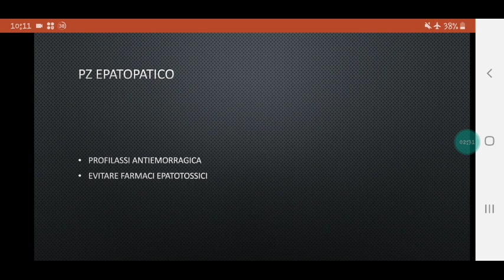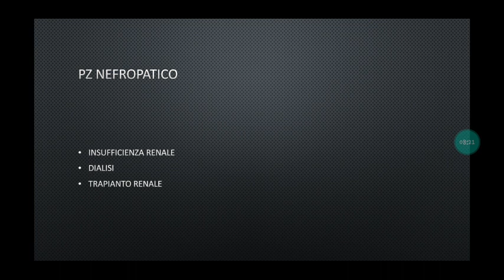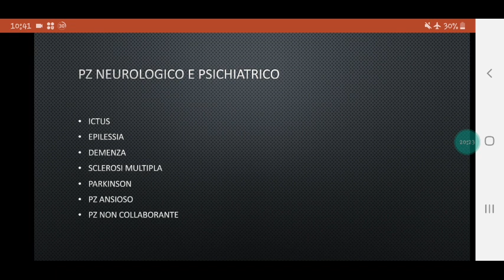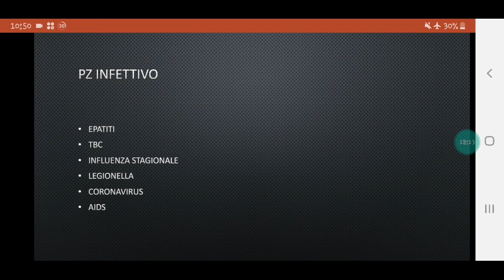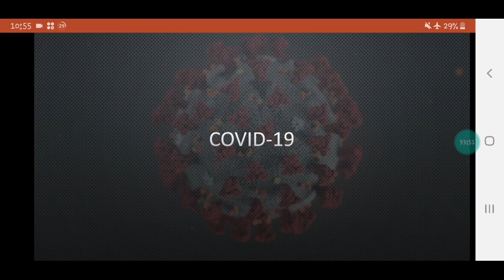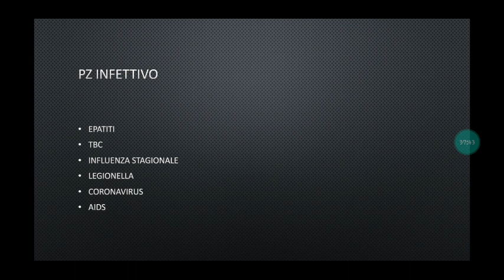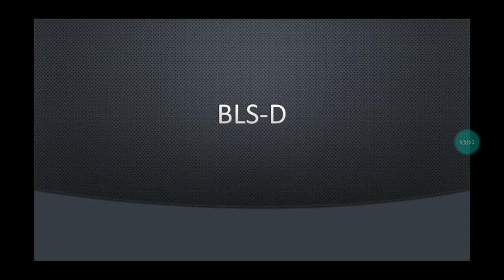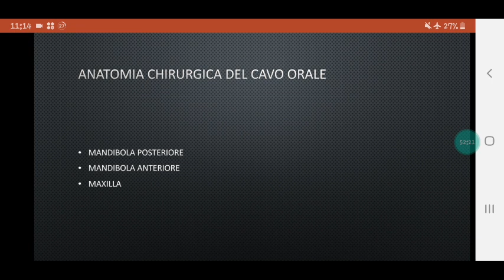Special needs: lezione 2 sui pazienti a rischio in odontoiatria